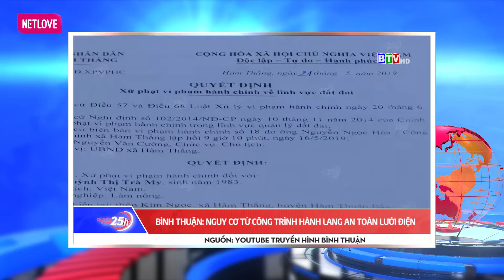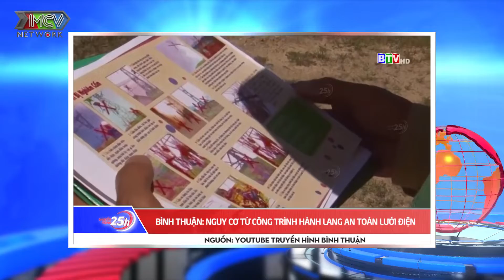Toàn cảnh Tin Tức 24h hôm nay 26-03-2022 | Tin Thời Sự Việt Nam Mới Nhất 24h | Tin Covid-19 mới nhất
Toàn cảnh Tin Tức 24h hôm nay | Tin Thời Sự Việt Nam Nóng Nhất 24h | Tin Covid-19 mới nhất